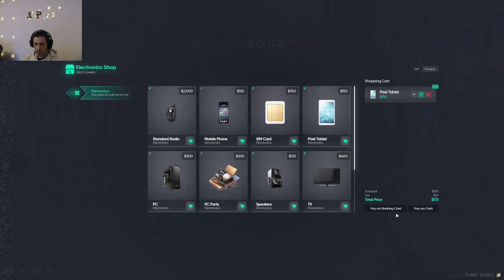GTA 5 RP Nopixel 4.0 Public green First day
Shawn Jones is Back